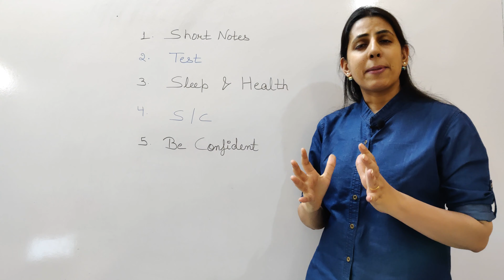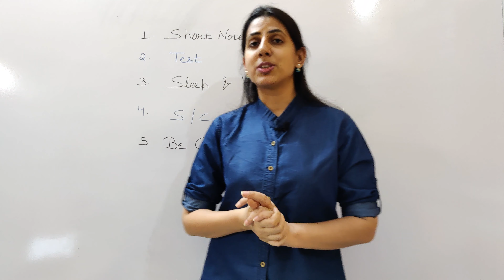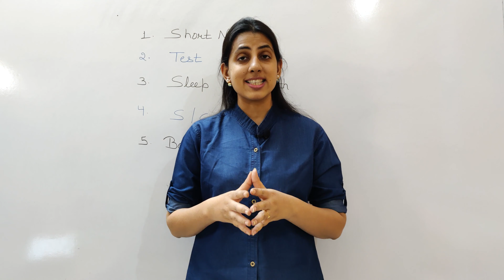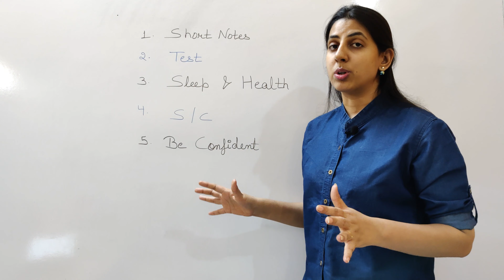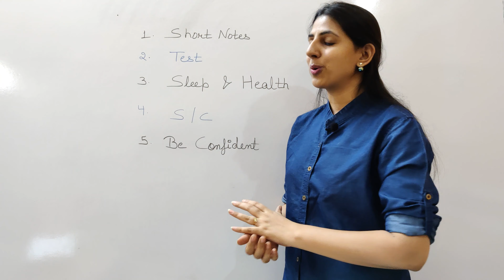Last Day Preparation Strategy I JEE Main 2021 I August Attempt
Proper Strategy is necessary for any competition examination. In this video, Dr Pooja Maheshwari will discuss the final day preparation strategy for JEE Main August 2021. These critical tips would be helpful for all the learners preparing for IIT JEE.